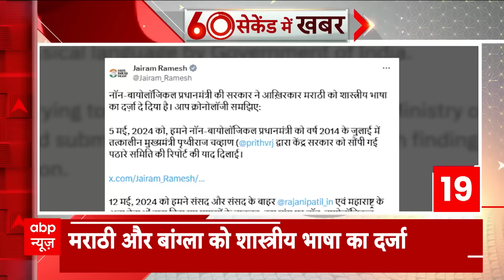Israel-Iran-Hezbollah: इजरायल ने दी चेतावनी, कहा- 'लेबनान के 20 शहर खाली कर दे जनता..'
ग्राउंड ऑपरेशन के साथ लेबनान पर इजरायल की एरियल स्ट्राइक जारी है...इजरायली सेना की भारी बमबारी में कई इलाके तबाह हो गए हैं...रिहायशी इलाके खंडहर बन गए हैं जिससे कई इलाकों में खौफ का मंजर साफ दिख रहा है...हवाई हमलों के बीच इजरायल की सेना ने लेबनान के लोगों को चेतावनी दी है...इजरायल ने दक्षिणी लेबनान के 20 शहरों को छोड़कर लोगों को फौरन उत्तर दिशा का रुख करने की वॉर्निंग दी है...